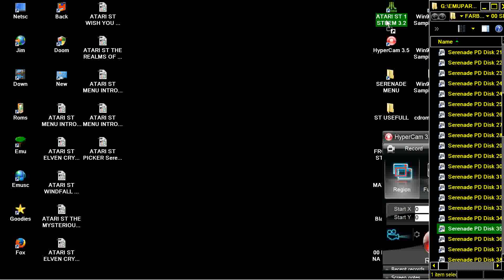ATARI ST TURBO BY OSCAR BURMAN Serenade PD Disk 35 19xxSe